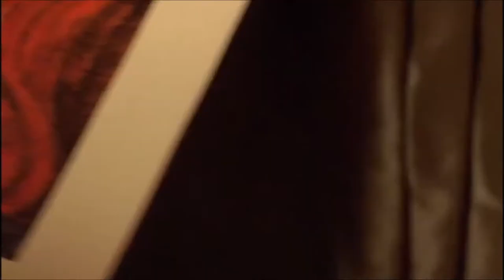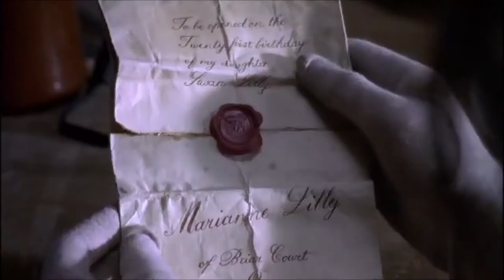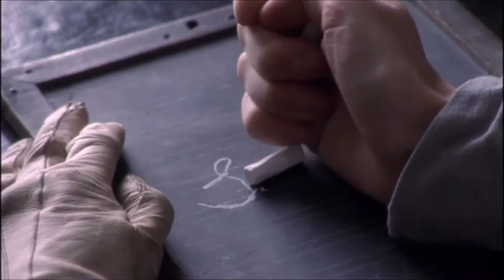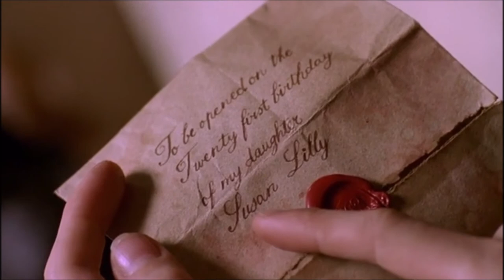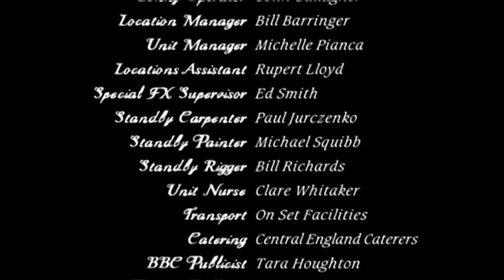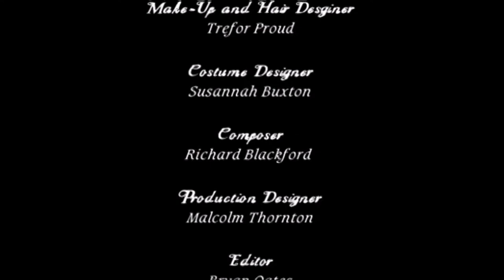Złodziejka - Część 2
No i część 2 ;-)